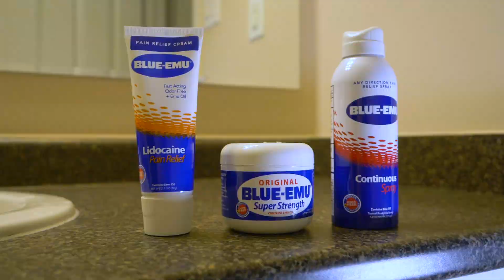2002 Turkey Night Grand Prix Review | FBTT Podcast Ep. 63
Happy Thanksgiving y'all! For this week's episode of FBTT presented by Blue-Emu James and Mark review the 2002 Turkey Night Grand Prix. A Thanksgiving-ish tradition since 1934, this sprint and midget car event signals the end of the racing season and always brings out some big names who all want to win the 98 lap midget car feature race.

You can also find the Flashback to the Track podcast on Spotify and Google Podcasts.